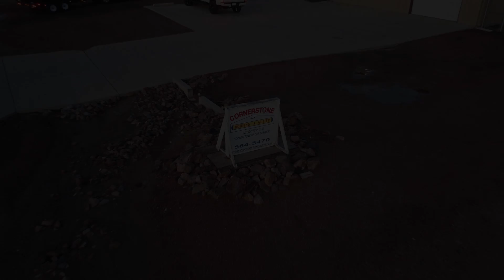The Most Caring And Most Trusted!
When it comes to protecting your loved ones, go with the most caring and most trusted!